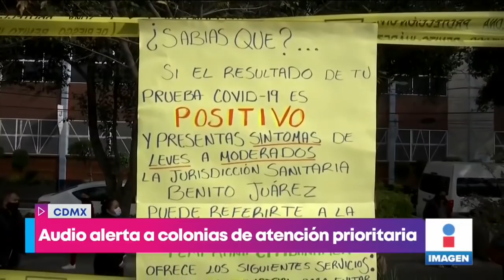Audio alerta a colonias de atención prioritaria por Covid-19 en la CDMX | Noticias con Yuri Sierra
Ante el aumento de contagios de COVID19, este es el mensaje que se escucha en 200 colonias de la CDMX de atención prioritaria.